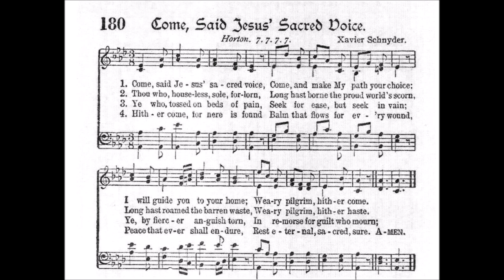Come, Said Jesus' Sacred Voice (Horton)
Text by:  Anna Laetitia Barbauld
Tune: Horton by: Xavier Schnyder

1. Come, said Jesus’ sacred voice,
“Come, and make My paths your choice;
I will guide you to your home,
Weary pilgrim, hither come.

2. “Thou who, houseless, sole, forlorn,
Long hast borne the proud world’s scorn,
Long hast roamed the barren waste,
Weary pilgrim, hither haste.

3. “Ye who, tossed on beds of pain,
Seek for ease, but seek in vain;
Ye whose swollen, sleepless eyes
Watch to see the morning rise.

4. Ye, by fiercer anguish torn,
In remorse for guilt who mourn.
Here repose your heavy care:
Who the stings of guilt can bear?

5. Hither come, for here is found
Balm that flows for every wound,
Peace that ever shall endure,
Rest eternal, sacred, sure.